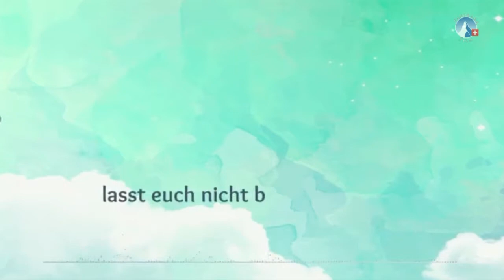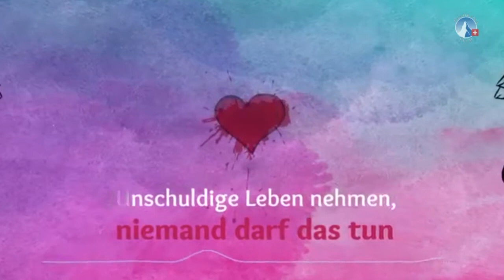Lebensqualität zwischen CHRISTEN und MOSLEMS - Matthäus | Freundestreffen 2019 - sasek.TV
Matthäus mit seinem Beitrag "Lebensqualität" am Freundestreffen im Mai 2019.